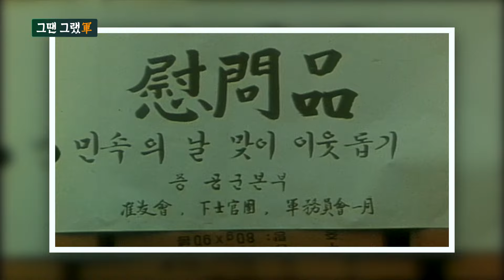[기획] 그땐 그랬軍…‘쾌지나 전선’ 명절을 보내는 방법 [국방홍보원]